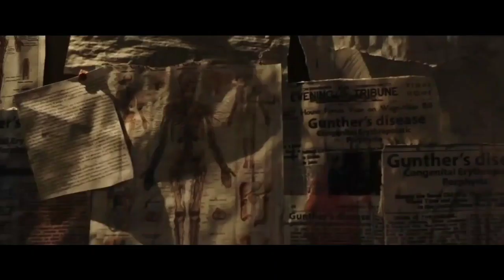BLOOD BAGS Horror, Latest Official Trailer HD 2019, New Hollywood Movie Trailer